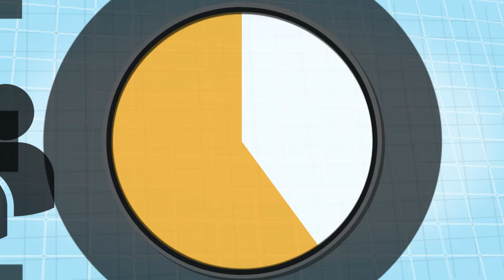Video Is The Most Powerful Tool For A Car Dealership - Video Statistics - Automotive Sales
Video Is The Most Powerful Tool For A Car Dealership. A dealership or dealer group can utterly crush the competition and have an unfair advantage in their market by having a video strategy.

This video has the most up to date video statistics. Most businesses do not have a video strategy.

Here are the areas that a dealership needs to focus on for video:

- Video Search Engine Optimization
- Video Emails
 - Video Conferencing
- Video for Website(s)
- Comparison Videos
- How to videos
- Videos for CRM